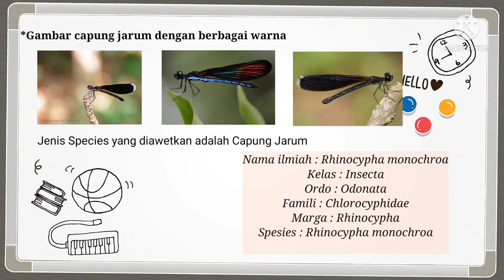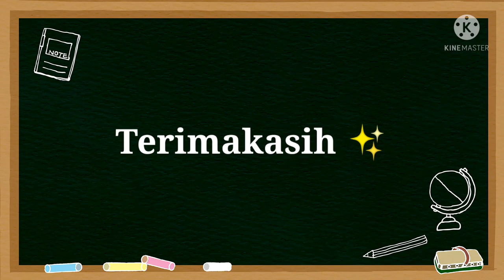Taksidermi Pembuatan Awetan Rhinocypha monochroa dengan Metode Pengawet Resin (Bioplastik)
LAPORAN AKHIR PEMBUATAN KOLEKSI TSL
Dosen Pengampu : Karunia Galih Permadani, M.Sc.

Video ini untuk memenuhi tugas mata kuliah Teknik Awetan Objek Biologi.

Nama : Bernita Adelia Damayanti
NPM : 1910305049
Kelas : Biologi 1

Universitas Tidar
2021